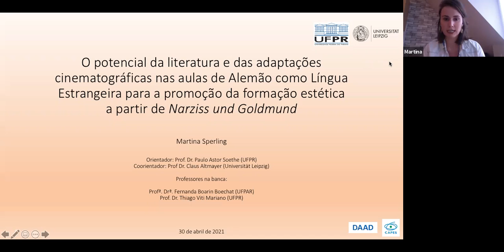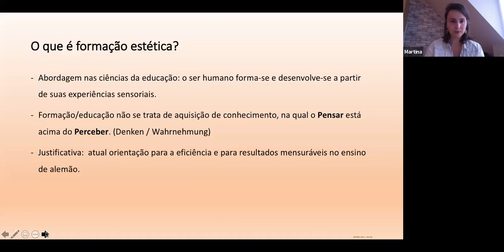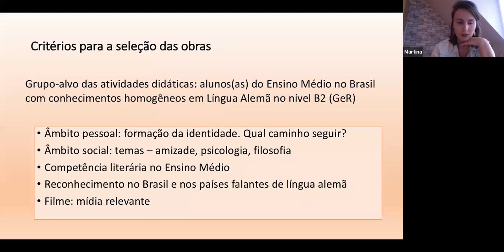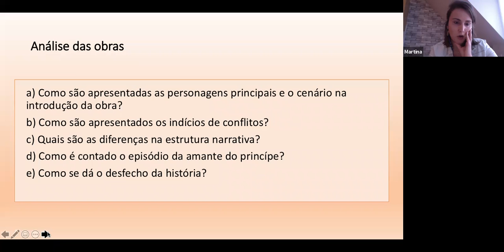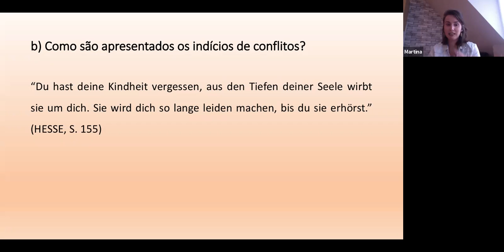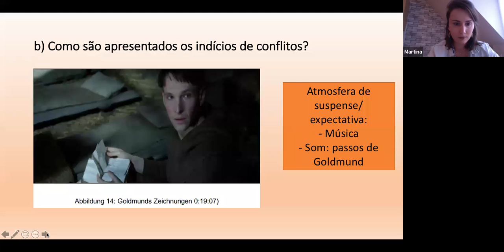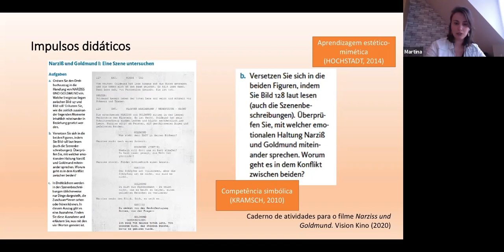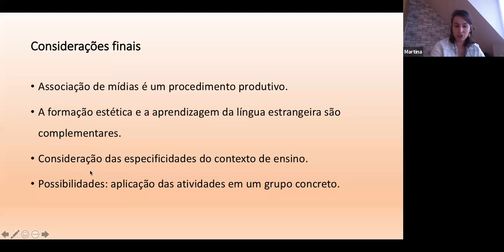Defesa de Mestrado - Martina Sperling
Banda de mestrado da aluna Martina Sperling, realizado no dia 30/04/2021.